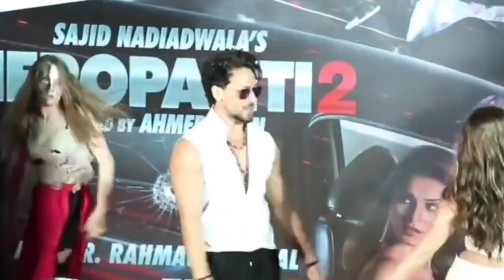Whistle Baja 2.0 Heropanti 2 Song | Tiger Shroff | Tara S | Heropanti 2 Item Song Nora Fatehi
Whistle Baja 2.0 Heropanti 2 Song | Tiger Shroff | Tara S | Heropanti 2 Item Song Nora Fatehi@filmihint

Whistle Baja 2.0 Heropanti 2 Song | Tiger Shroff | Tara Sutaria | Heropanti 2 Item Song Nora Fatehi

Keywords-
heropanti 2 song
heropanti 2 song
heropanti 2 song
heropanti 2 song
heropanti 2 song
heropanti 2 song
whistle baja song heropanti 2
heropanti 2 new song
heropanti 2 tiger shroff

heropanti 2 kriti sanon
heropanti 2 trailer
heropanti 2 pappi song
heropanti 2 video song
heropanti 2 tiger shroff kriti sanon
heropanti 2
heropanti 2 tiger shroff songs
tiger shroff
heropanti 2 all song
heropanti 2 movie
heropanti 2 song aao le lo pappi
tiger shroff kriti sanon new song
heropanti 2 tiger kriti songs
kriti sanon
heropanti 2 songs details
heropanti 2 movie 2021
tiger shroff songs 2021
kriti sanon songs 2021
tiger shroff upcoming movies 2021
tiger shroff upcoming movie heropanti 2